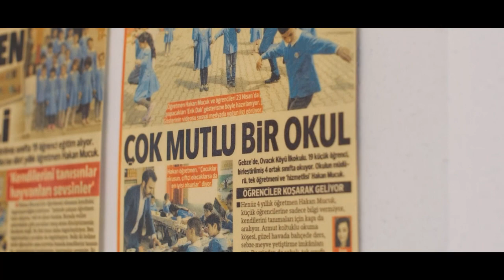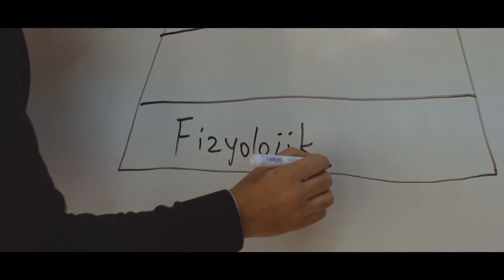Dünyayı Kim Kurtaracak? | 3. Bölüm | Hakan Mucuk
Mutlu bir okulun mutlu öğretmeni ve çocukların her şeyi Hakan Mucuk "Gelişmenin en büyük araçlarından biri sanat." diyerek çocukları hayata hazırlamak için çalışıyor.

“Dünyayı Kim Kurtaracak?” kaçırdığınız tüm bölümleriyle TOD’da! 💙

Bu ve bunun gibi etkileyici belgesellerin tamamı beIN İZ'de ve TOD'da!

Yaşanmışlıkların izini süren, Türkiye’nin ilk ve tek yerli belgesel kanalı beIN İZ’desiniz! DIGITURK 18. ve 182. kanallarında yayın hayatında devam beIN İZ, sizi izleri takip etmeye çağırıyor. Coğrafyayı, tarihi, doğayı ve insanı mercek altına alan en güzel belgesellerle merak duygunuzu besleyin. En güncel ve özel beIN İZ videoları için beIN İZ Youtube kanalımızı takip edin. Unutmayın, her şey ardında bir iz bırakır.

Bu belgeselleri TOD aboneliği ile de izleyebilirsiniz!